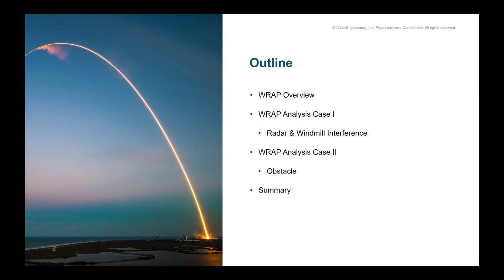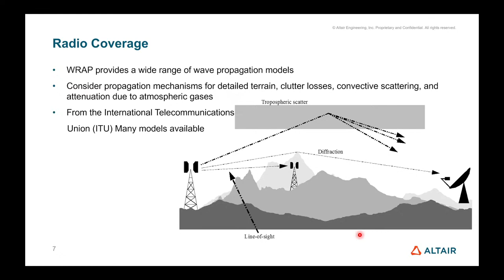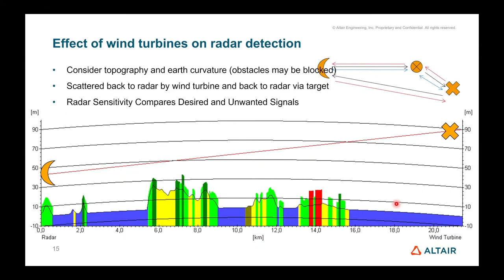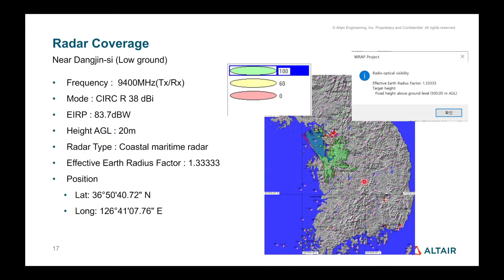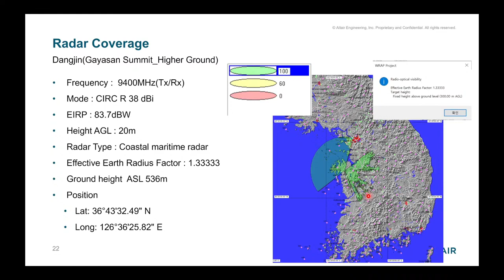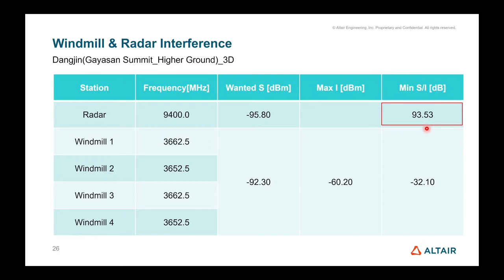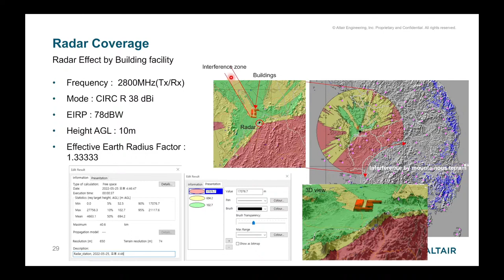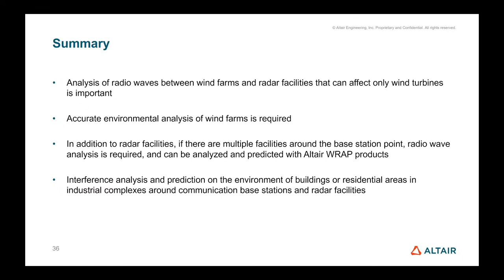레이다시설 반경 100km 내의 다중 시설에 따른 무선전파환경 분석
제목 : 레이다시설 반경 100km 내의 다중 시설에 따른 무선전파환경 분석과 최적화

내용 : 문제의 규모를 생각했을 때 주로 매우 넓은 영역에서 사용 가능한 네트워크 분석과 계획을 통해 비용 절감된 전파 환경을 해석할 수 있습니다.  최적화된 안테나 및 기지국의 전파와 레이다시스템을 이용하고 무선 인터페이스를 적용하여 실제적인 통신환경을 가상으로 구축할 수가 있습니다. 구축된 통신환경에서 주변 지형 또는 주변 시설에서 흘러나오는 전파 방해에 대한 간섭을 분석함으로써 발생 가능한 문제를 분석할 수 있습니다.
이 웨비나는 경험적 또는 비 경험적 통신 환경을 통해 주변 시설에 대한 전파간섭을 분석할 수 있는 사례를 소개함으로써 네트워크 산업 전반에 활용할 수 있는 효율적인 솔루션을 다룹니다.